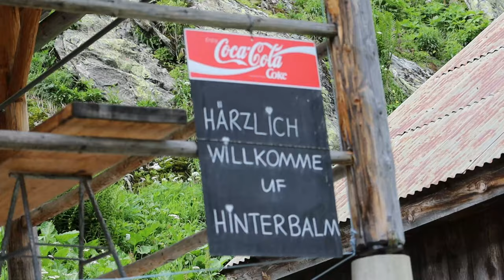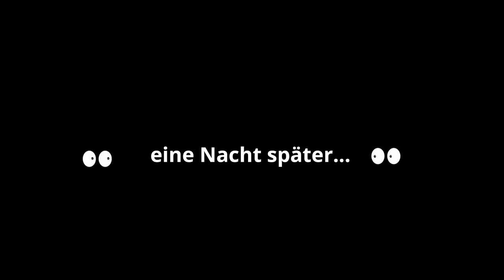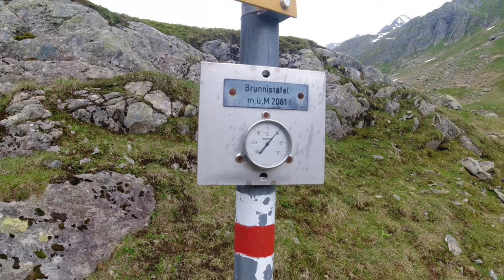Wandern im abgelegensten Tal des Kanton Uri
Auf dieser kurzen Mehrtageswanderung waren wir im mir bisher unbekannten Brunnital unterwegs. Was für eine schöne Gegend 😍

📷Kamera: DJI Osmo Action, Canon EOS RP

🆘  Wie du mich kostenlos unterstützen kannst:
➗  Teile
✍️  Kommentiere

Zu berücksichtigen ist, dass das Bildmaterial stets nebenbei aufgenommen wird. Selbstverständlich kann man daher nicht immer alles perfekt machen. Spass an der Tour und gesund wieder zurück kehren hat natürlich oberste Priorität.

Alle Angaben und Infos immer ohne Gewähr. Das Nachklettern erfolgt auf eigene Gefahr!

Für Filme Rund um die Natur in den Berge kannst du auch auf meinem zweiten Kanal folgen:

Viel Spass mit dem Filmli